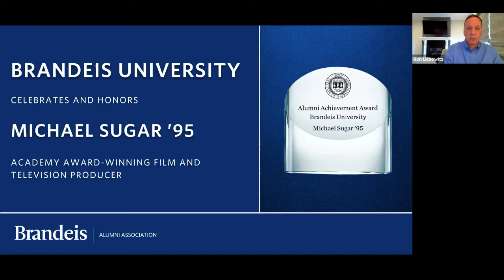Michael Sugar '95 in Conversation with Professor Tom Doherty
Join Michael Sugar '95 in conversation with Professor of American Studies Tom Doherty. They speak about Sugar's filmography and social justice work in South Africa with the Mandela Foundation. Michael Sugar is also presented with the 2020 Alumni Achievement Award.